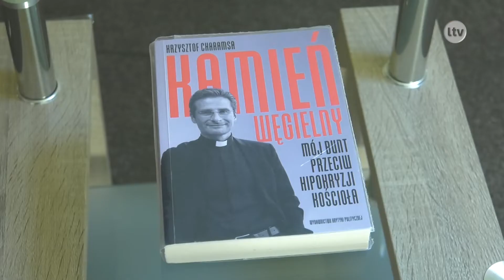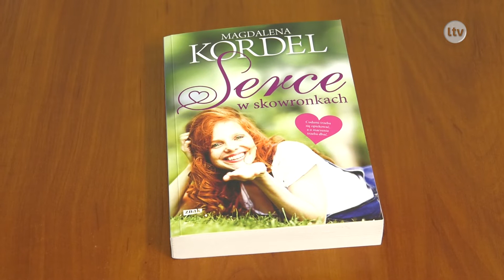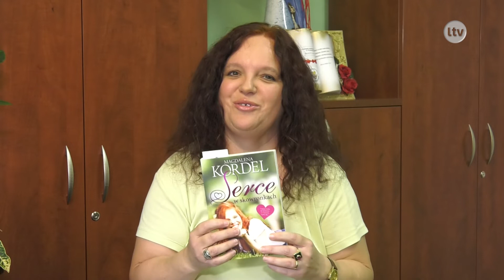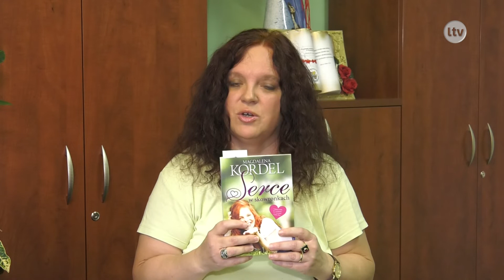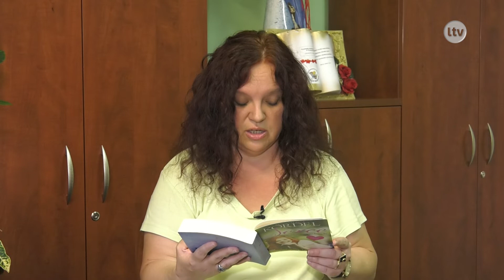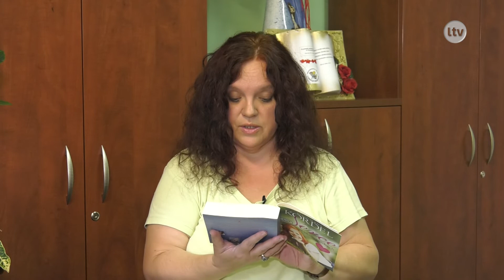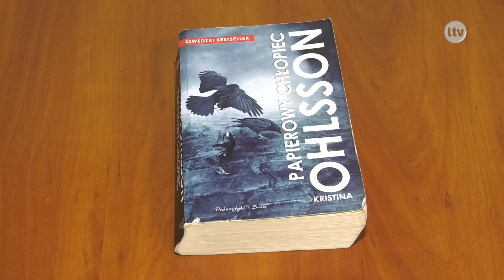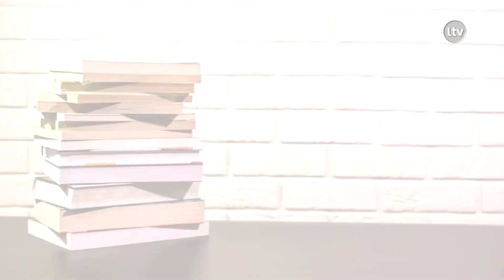Lokalna.TV Ostrowiec: Książka na wakacje odc.2.